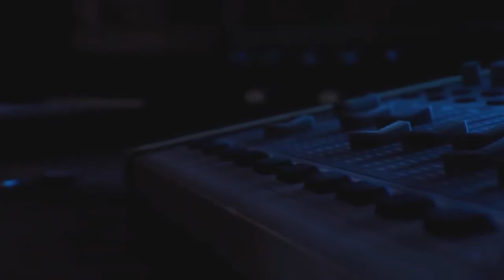Life is Strange: True Colors - Game Retrospective (1 Year Later)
In this video, I talk about my thoughts on Life is Strange: True Colors, one year after its initial release, running through the game from beginning to end and detailing my opinions along the way.